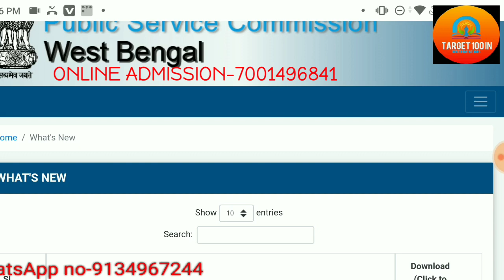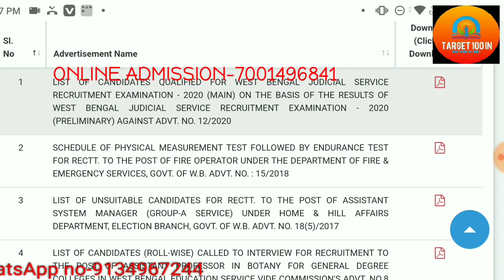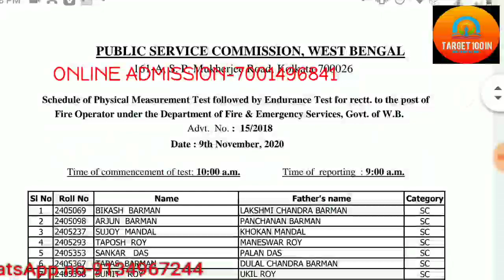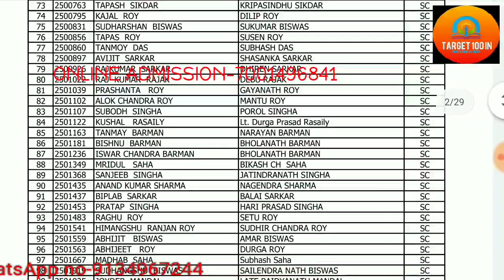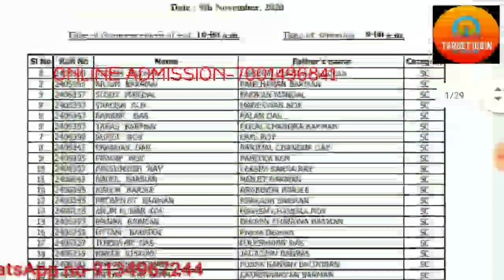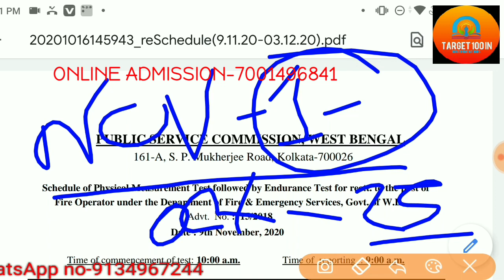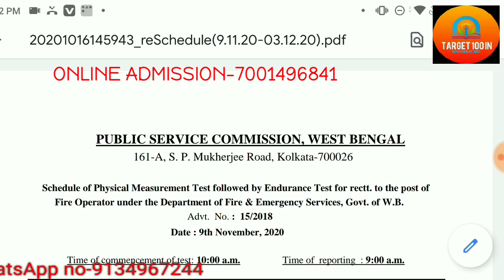ফায়ার অপারেটর (Official) নতুন লিস্ট প্রকাশ||আবগারি পুলিশের মাঠ কবে হবে দেখুন||WBP 2020 আপডেট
যারা আবগারি পুলিশ পরীক্ষার জন্য অথবা সামনে বেরোনো কলকাতা পুলিশ ও পশ্চিমবঙ্গ পুলিশ 2020 অথবা রেলের এনটিপিসি ও গ্রুপ ডির জন্য
বাড়িতে বসে অনলাইনের মাধ্যমে উপযুক্ত কোচিং করতে চান,
তারা আজই দেরি না করে নিচের দেওয়া হোয়াটসঅ্যাপ নাম্বারে কন্ট্যাক্ট করুন
*আমাদের মাসিক মূল্য কেবল মাত্র 50 টাকা
*সমস্ত রকম নোটস কম্পিউটার টাইপ এবং প্রাইভেট ক্লাস 3 বেলা করানো হয়
***আপনি স্পেশালভাবে অঙ্কের ক্লাস এবং জেনারেল ইন্টেলিজেন্স ক্লাস ও সাথে ইংরেজি ক্লাস সবকিছুই প্রাইভেট ভিডিওর মাধ্যমে আপনাকে করানো হবে
, আমাদের রেজিস্ট্রেশন ফ্রিজ হলো কেবল মাত্র 200 টাকা
**, ভর্তির জন্য আজই নিচের দেওয়া নম্বরে যোগাযোগ করুন